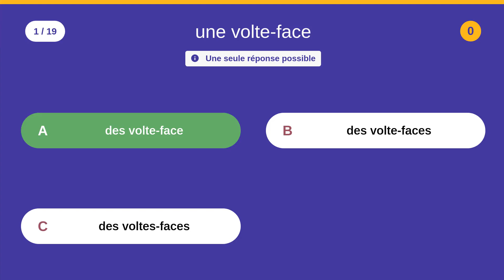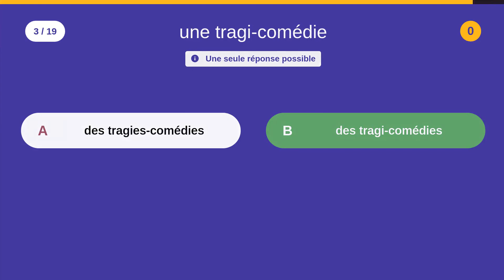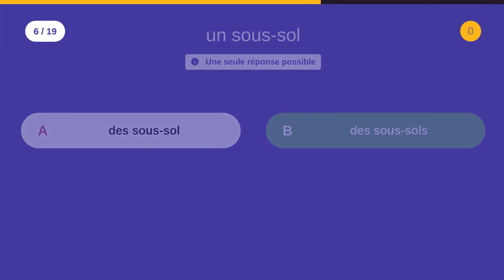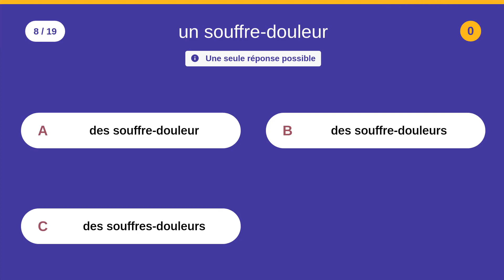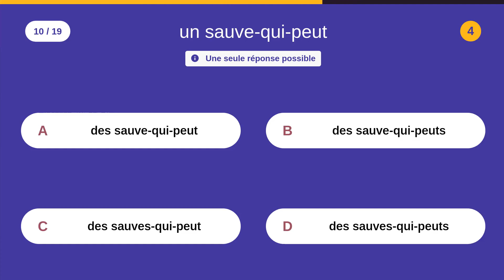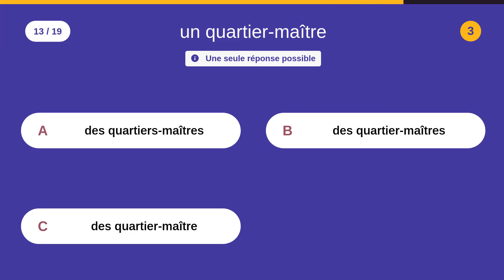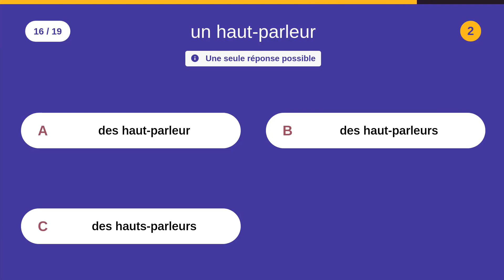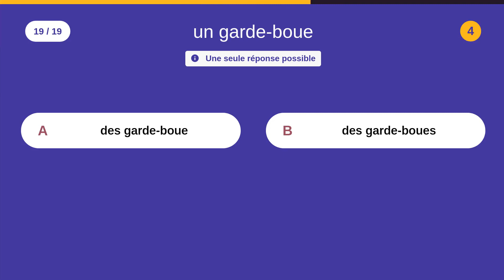QCM: Écrivez le pluriel des mots suivants (Langue française) - 12 QUIZ - Niveau facile